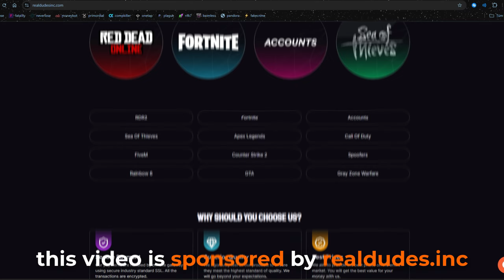cs2 legit cheating but everytime i kill someone, i enable a feature.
- Cheat: predator.systems

csgo fatality.win download,
nixware hvh,
legendware hvh,
aimware hvh,
fatality.win free cfg,
fatality.win forum,
fatality.win font,
onetap v4 showcase,
cs go fatality.win,
fatality.win vs gamesense,
fatality.win hitsound,
fatality.win hvh highlights,
fatality.win hitmarker sound,
fatality.win hvh cfg,
csgo fatality.win hvh,
fatality.win legit hacking,
fatality.win injector,
fatality.win invite code free,
fatality.win invite code generator,
fatality.win invite for sale,
fatality.win lua,
fatality.win lucky,
onetap legacy is the best,
onetap legacy,
pandora hvh,
pandora hvh highlights,
pandora free cfg,
pandora crack hvh,
pandora hvh,
fatality.win new menu,
fatality.win paste,
onetap v3 crack,
onetap v3,
nemesis hvh,
nemesis crack free config,
nemesis free config,
nemesis config,
nemesis crack hvh,
nemesis hvh,
luckycharms highlights,
luckycharms config,
luckycharms hvh,
fot highlights,
onetap highlights,
onetap js pack,
onetap javascript pack,
onetap config leak,
first day with onetap v3,
first day with onetap v4,
first day with onetap v3 crack,
skeet.cc invite,
skeet.cc song,
skeet.cc review,
skeet.cc csgo,
skeet.cc cracked,
skeet.cc remake,
skeet.cc config,
skeet.cc paste,
first day with onetap v4 crack,
first day with ot v3 crack,
first day with ot v4 crack,
free config,
onetap cracked,
skeet.cc legit aa,
skeet.cc vs aimware.net,
skeet.cc breaking resolvers,
skeet.cc cracked download,
skeet.cc discord,
skeet.cc dll,
skeet.cc detected,
skeet.cc download 2020,
skeet.cc desync,
skeet.cc download cracked,
csgo skeet.cc dll,
otcv3,
otv3c,
skeet.cc hvh config,
skeet.cc hvh config free,
skeet.cc hvh cfg,
csgo skeet.cc hvh,
skeet.cc mm hvh,
best free config,
onetap hvh,
skeet.cc intro,
skeet.cc loader,
skeet.cc lby
primordial.dev
primordial.fun
primordial crack
free primordial
fatality cs2
fatality crack
neverlose cs2
neverlose crack
cs2 cheating
cs2 aimware
cs2 inirua
cs2 plague
cs2 midnight
cs2 midnight.im
cs2 hvh
cs2 new cheat
cs2 free cheat
cs2 cracked cheat
cs2 gamesense
cs2 skeet